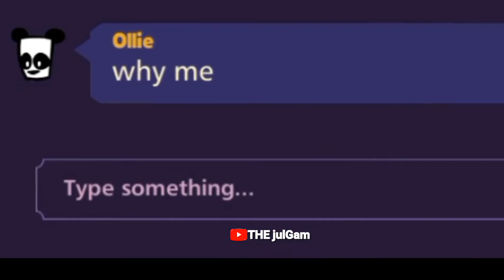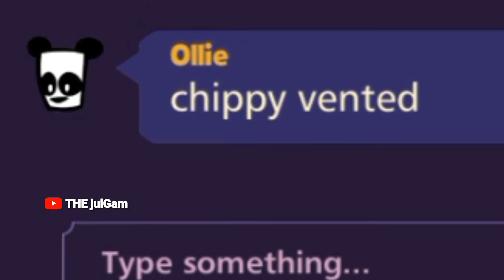When No One Believes in You... | Suspects Mystery Mansion funny gameplay